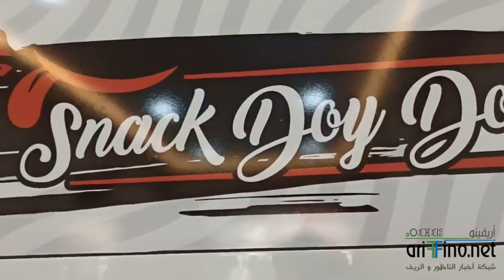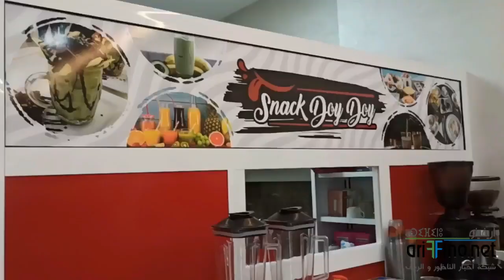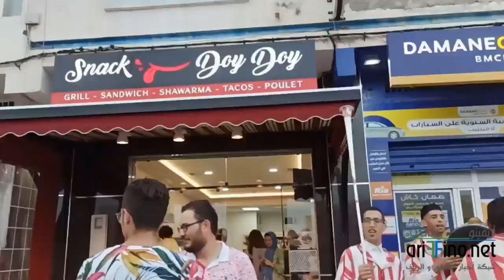افتتاح سناك" دوي دوي" بأزغنغان بالقرب من جماعة إيحدادن